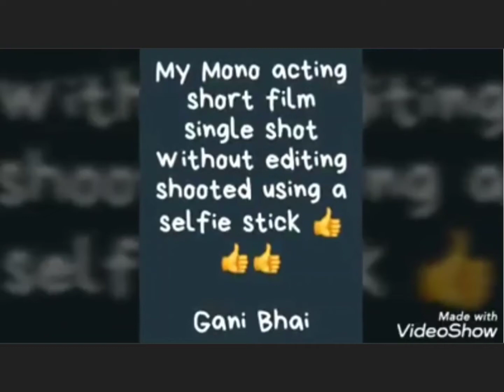SELFIE STICK SHORT FILM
Hi friends shooted this short film myself using the selfie stick.